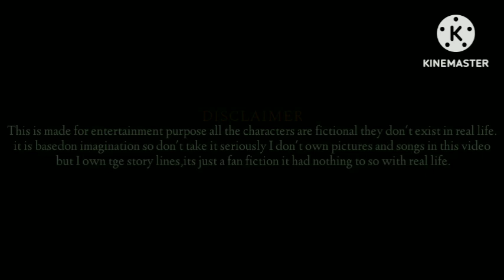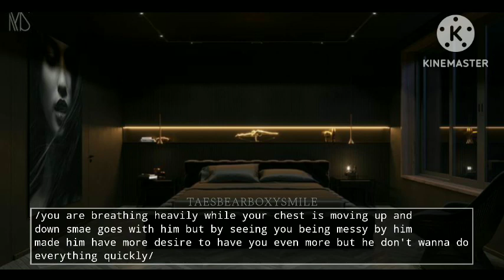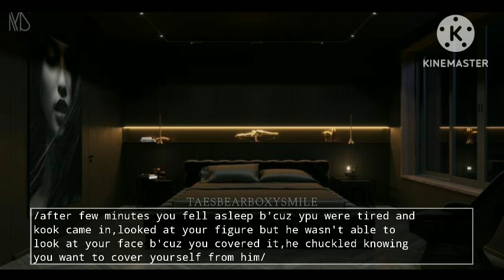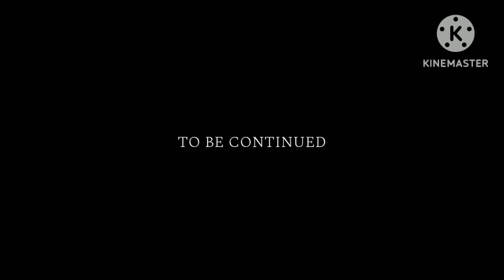6-Obsessed Psycho Stepbrother